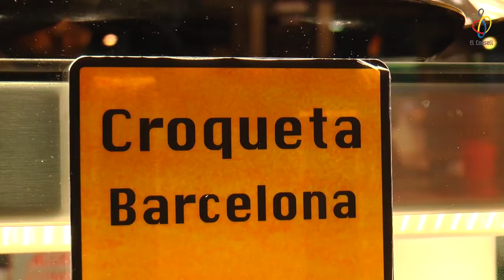Menjar bé #14 - Catalonian food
Menjar bé vlog 54 - La 4a paret